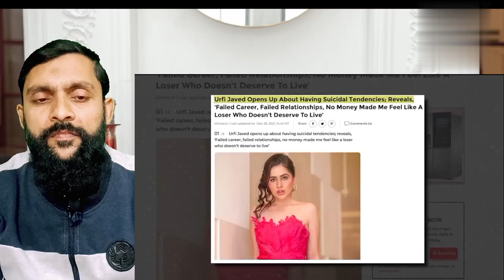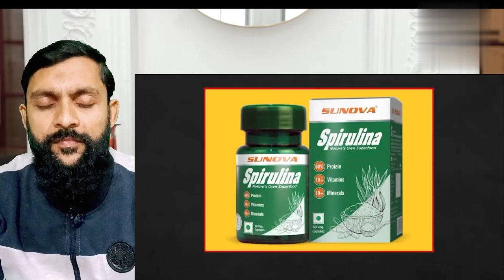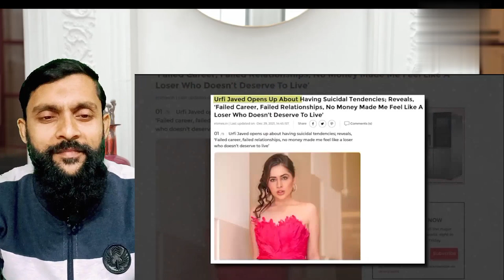आज देखलो इन मशहूर CELEBRITIES के असली चेहरे | Famous Celebrities Without Makeup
Hello bhai log you did not know till now, that how these celebrities look without makeup. Factbhai brings you an exclusive look of how Uorfi Javed hides her face after facing the camera without makeup and find out if Shahrukh uses VFX to look better or not? Let’s start the video and find out!

Famous Celebraties के असली चेहरे जो 99% लोग नहीं जानते | SHOCKING Plastic Surgery Of Famous Celebraties |

1) This video has no negative impact on the original works (It would actually be positive for them)
2)This video is also for teaching purposes.
3) It is not transformative in nature.
4)I only used bits and pieces of videos to get the point across where necessary.
5) Some images are also used just for giving the clearance about the topic to the viewers.

Credit : FactBHAI